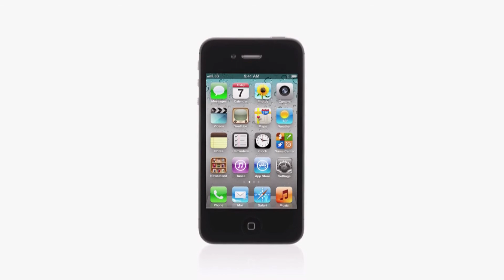iPhone 4S Commercial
Commercial I made for fun. It's for the Apple iPhone 4s.

Programs used:
Final Cut Express 4.0.1
Motion 5
Audacity